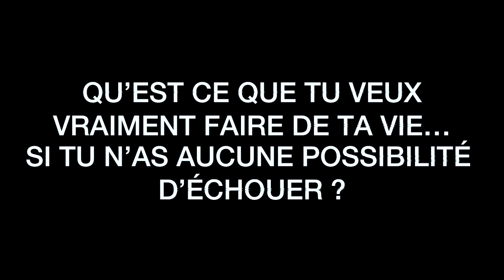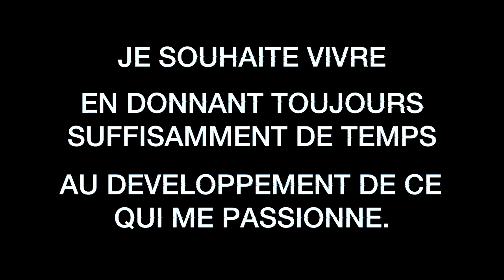Un voyage intérieur pour se retrouver | Joffrey Persia | TEDxUniversitéParisDauphine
Avez-vous déjà eu, une soudaine envie de changer de vie ? Vous êtes-vous déjà demandé, si vous étiez sur le bon chemin, si votre existence faisait sens, si vous étiez heureux ? Une pluie de questions existentielles, qu’on laisse trop souvent sans réponse…
Joffrey Persia fait partie de ceux qui ont décidé d’y répondre. « Etre honnête avec soi-même », c’est le mantra qu’il a choisi d’adopter. Après une courte carrière dans l’ingénierie, il décide de se retirer du monde et vit quelques mois au sein d’un monastère Bouddhiste au Népal dans le but de se retrouver. Aujourd’hui, il travaille en freelance informatique une partie de l’année et consacre le reste de son temps à la photographie de reportage, une passion qu’il cultive durant ses voyages. Joffrey s’efforce de capturer la beauté de la nature et des personnes qu’il croise au gré de ses aventures. Former mechanical design engineer
Free-lance photographer This talk was given at a TEDx event using the TED conference format but independently organized by a local community.